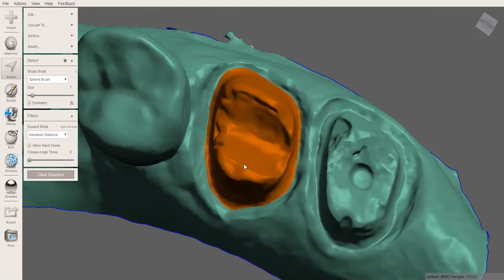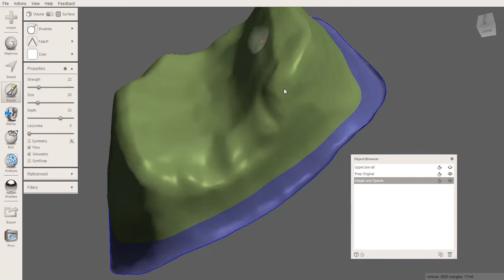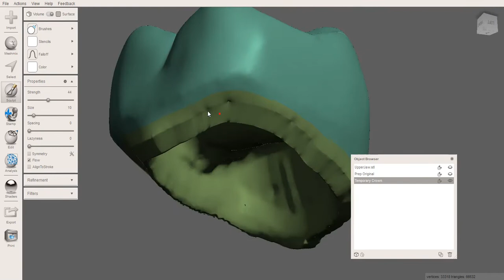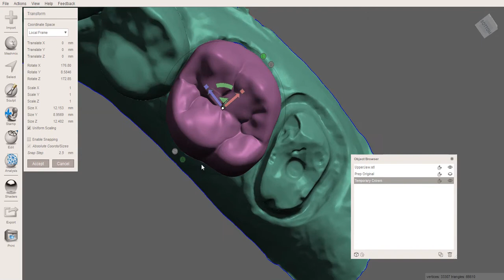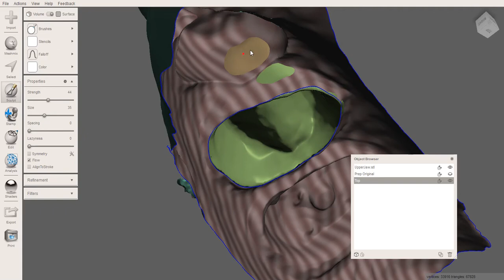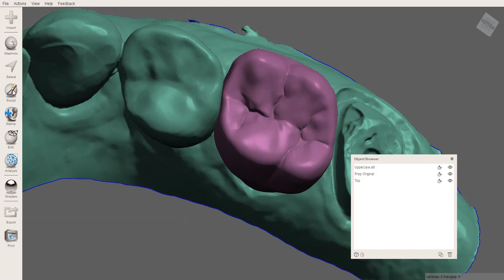Meshmixer - Crown design with spacer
This is NOT the ideal technique. For the best technique see this video

I am using the soft transform tool with fixed boundary checked to make the spacer, and sculpt/add tool to add extra space around any irregularities to reduce the chances of internal binding on the preparation. After creating the spacer, I recommend using the analysis/Clearance tool set at 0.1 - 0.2 mm to verify that you have 100-200 microns of spacer.